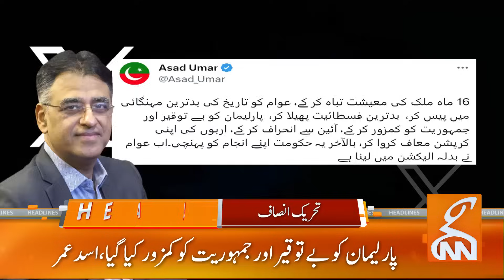Another Big Surprise Over Caretaker Prime Minister | News Headlines | 05 PM | 10 August 2023 | GNN